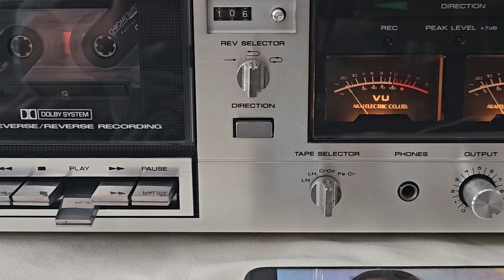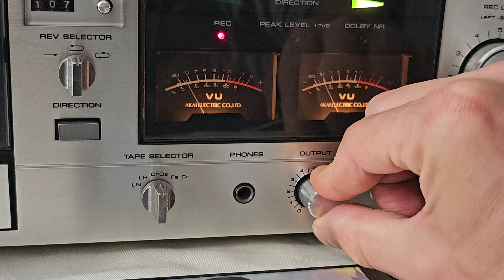Akai CS-732D Cassette Deck /, Vintage, DEFEKT, Linker Kanal ohne Funktion. test + REC...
Akai CS-732D Cassette Deck / Tape Deck, Vintage, Japan

+ REC

Linker  Kanal funktioniert nicht

Linker Kanal ohne Funktion.

DEFEKT

test für Ebay